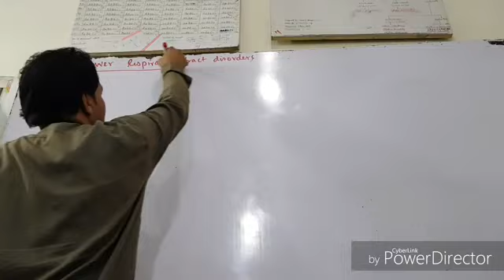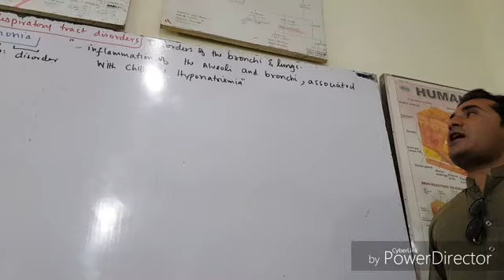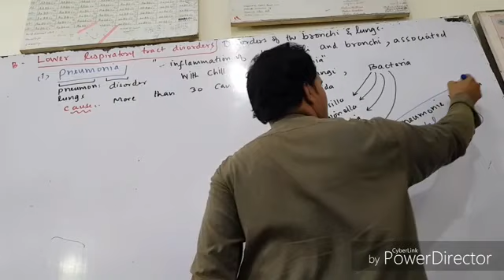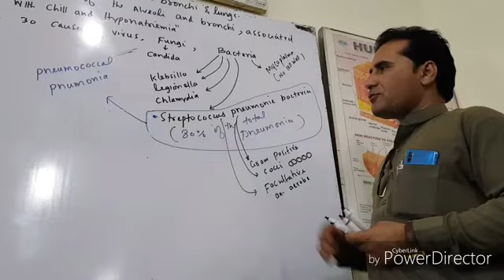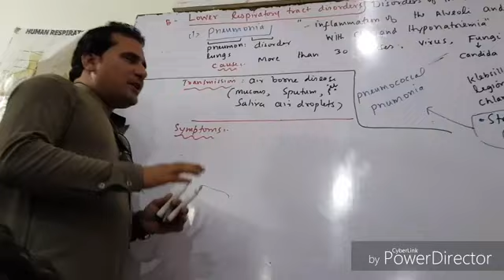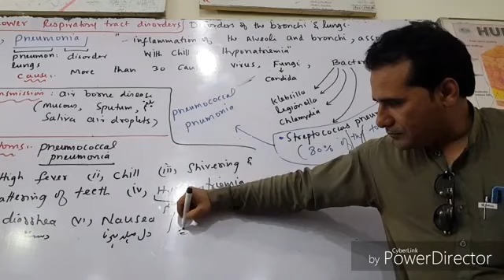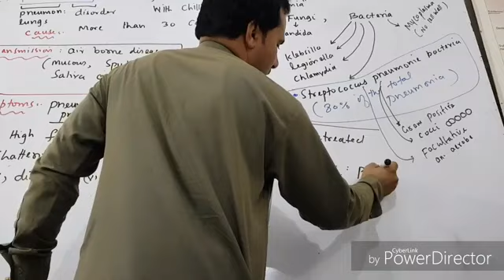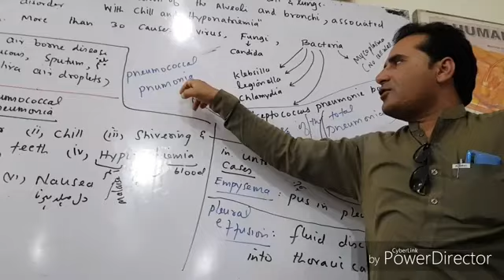pneumonia, causes, and treatment | class 12 |by Professor Sher Ali sir | 14th